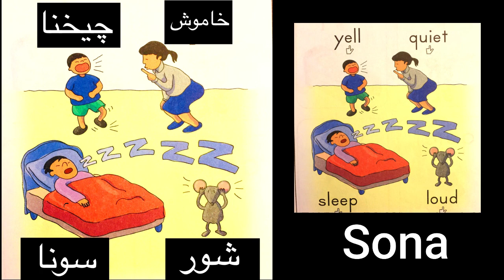Learn New Urdu Vocabulary Words with English Translation For Beginners | Words Series Part 1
Do you want your kid to learn in a fun way? How can we make learning fun again?

Hello, and welcome back! As always, "We the Masti Kids" have presented something exceptional for our viewers.

Is your, kid too, having an issue remembering Urdu vocabulary. Well, we have made it easy! Raising bilingual children is a laborious but rewarding endeavour. Bilingual children, according to research, have more creative brains and are better problem solvers than monolingual kids. Teaching Urdu to kids is also an excellent way of keeping them tied to their cultural roots.

If your kid is attempting to study Urdu vocabulary, you'll find some helpful materials, to assist your kid with Urdu grammar. So, let's get started on teaching Urdu to children.

So, that is all for today's lesson :)We hope you enjoyed watching it. Did you know any of these words already? Write to us on our Instagram page!

Happy-Learning